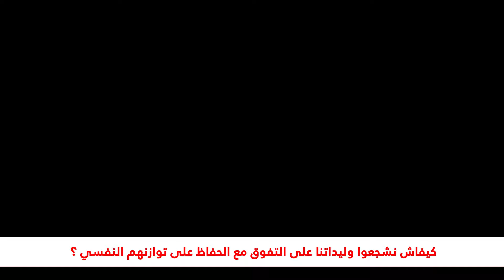كيفاش نشجعوا وليداتنا على التفوق مع الحفاظ على توازنهم النفسي ؟